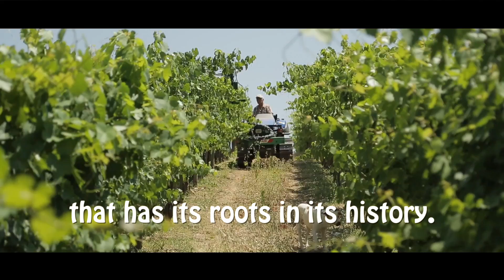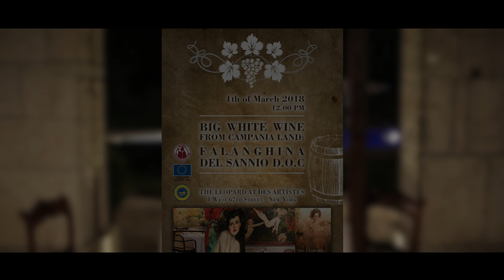Pizza Wine FALANGHINA DEL SANNIO DOC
This is a strong land; a tough, bad-tempered and indomitable
land that has its roots in its history. It is a land that gives us two of the finest wines, two wines from
the south; two wines that are now exported all over the world.
This is the Sannio region, a unique place with a great history and
enduring flavours.